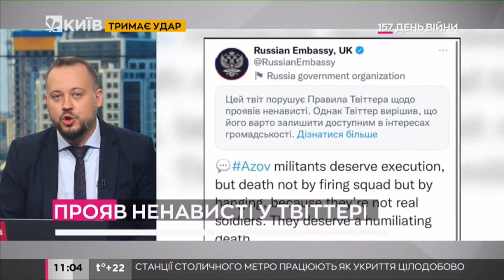Російське посольство у Великій Британії закликало стратити "азовців"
Посольство Росії у Великій Британії закликало стратити полонених бійців полку "Азов" через повішення.